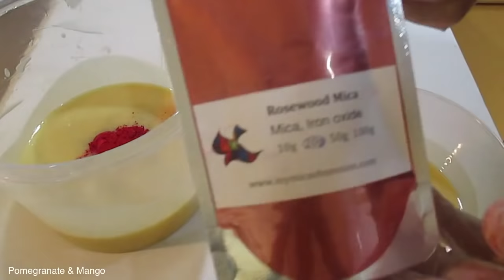Pomegranate & Mango, Cold Process Soap Making and Cutting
Make home made soap - Amazon Products

CP Soap Book
Soap Making Lye
Safety Glasses
Stick Blender
Soap Loaf

Melt & Pour Products
Goats Milk M&P
Clear M&P Base

Cold Process Soap - Pomegranate & Mango

Inventory Solution for Soap Makers

Two loafs scented with Pomegranate & Mango

Water: 385 grams (  13.58 oz )( 25% water discount )
Lye : 207 grams ( 7.30 oz )

Fragrance: 60 grams (  2.11 oz )

Coconut Oil (Copha) : 500 grams ( 17.63 oz ) - Melt down
Olive Oil : 500 grams ( 17.63 oz )
Rice Bran Oil: 300 grams ( 10.58 oz )
Shea Butter: 200 grams ( 7.05 oz )
Castor Oil : 40 grams ( 1.41 oz )

Bright Red Mica - half Tea Spoon ( Turns orange )
Pink Neon Mica - half Tea Spoon MIXED with
Rosewood Mica - half Tea Spoon  to make red.

Kind Regards
Dean Wilson
SentinelSoap.com.au